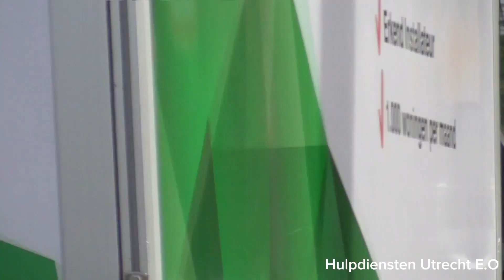Rijopleiding! ProRail met spoed voor Rij-training over de Zuidstedeweg in Nieuwegein!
Beeld Informatie:
- Opgenomen door: Juan
- Opname datum: 18/10/23
- Camera: Panasonic HC-V180

Opname locatie:
- Koekoekslaan Nieuwegein

Voertuigen die te zien zijn in deze video:
00:00 - Rijopleiding! ProRail met spoed voor Rij-training over de Zuidstedeweg in Nieuwegein.

Copyright:
- De beelden die u ziet mogen niet worden opgenomen en/of worden gedownload!
- De video delen wordt natuurlijk wel gewaardeerd!
- Op de beelden die u ziet staat copyright!

2023 | Hulpdiensten Utrecht E.O